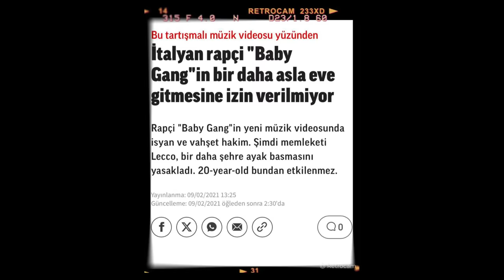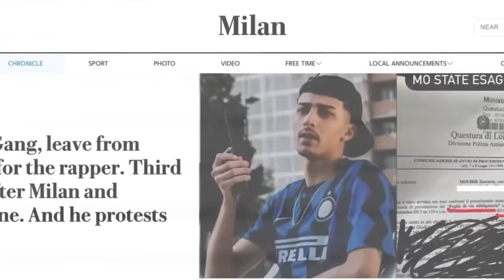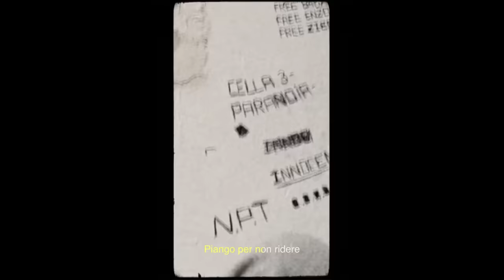SUÇ MAKİNESİ “BABY GANG” Belgesel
Babygang belgeseli.

Rapçi baby gang’in hayatı.